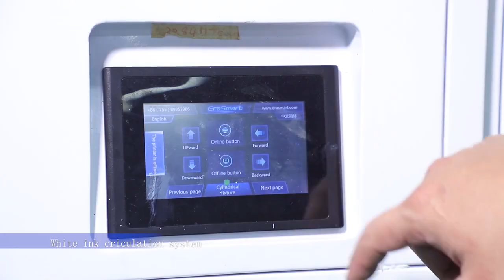UV PRINTER We offer the broadest UV digital printer different printing solution printer EraSmart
UV & DTG Printer, We offer the broadest UV digital printer different printing solution printer.

uv printer
UV Printed
T-Shirt Printer
3D Multifunction Printer
Flower Printer
Edible Food Printer
Ceramic Printer
CD&Card Printer
UV Coating Machine
Multifunction Printer
Consumables & Parts
Oil painting printer